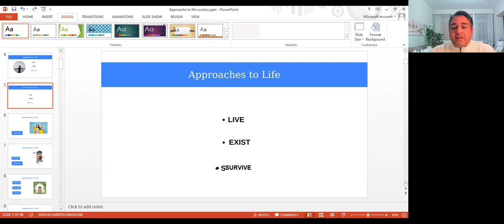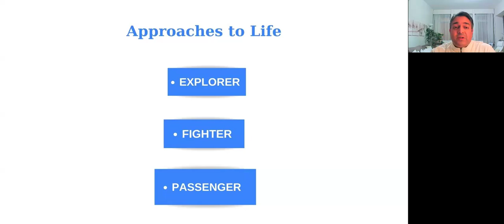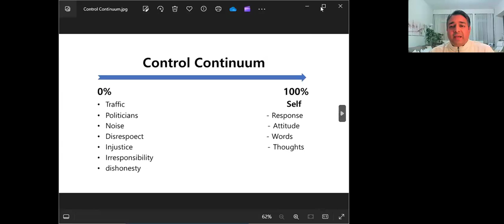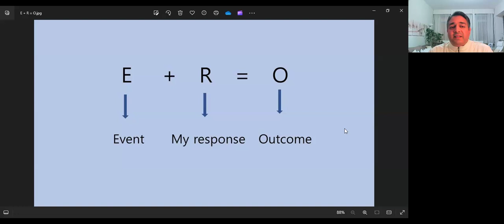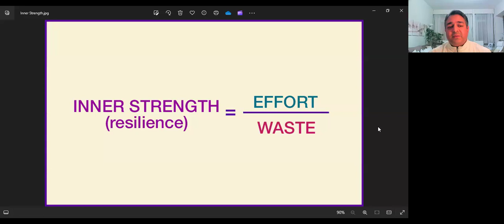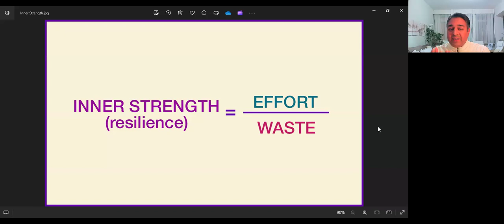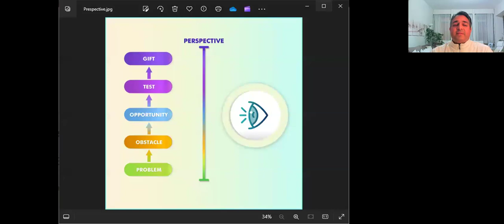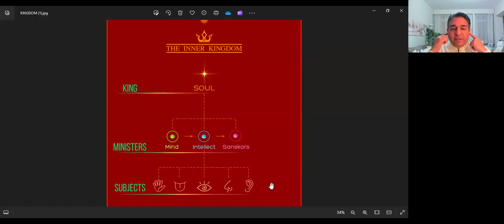Observe and Do Not Absorb by Yogesh Sharda on April 13, 2024